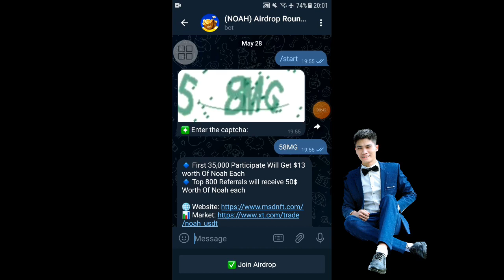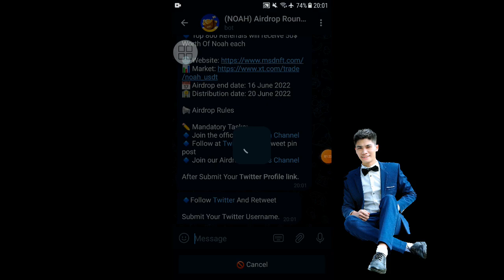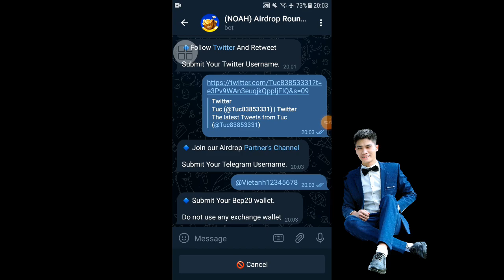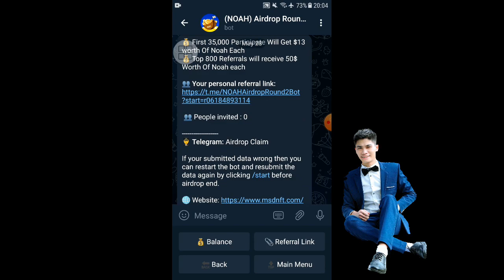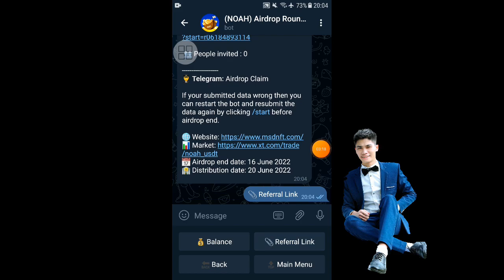AIRDROP NOAH NHẬN 13$ NOAH TOKEN (random 35000) MẠNG BSC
Link dự án NOAH